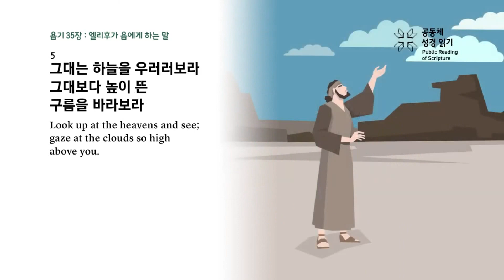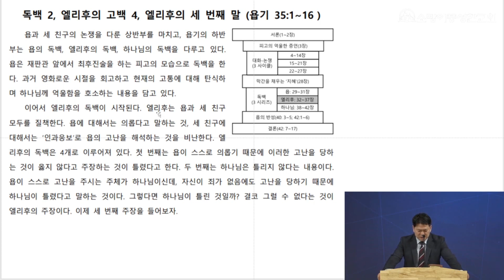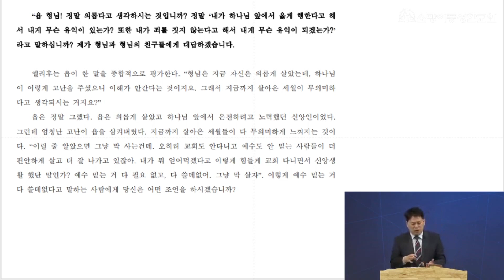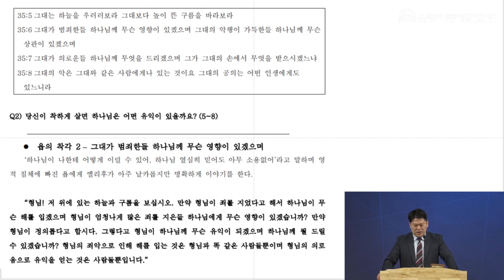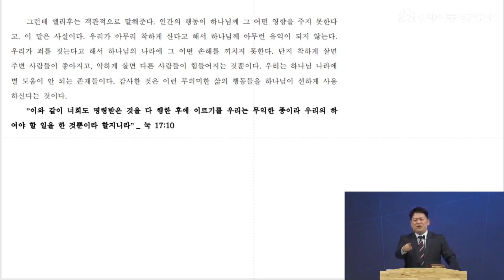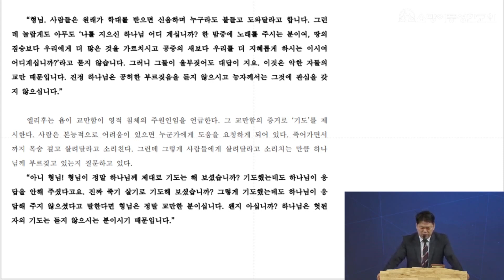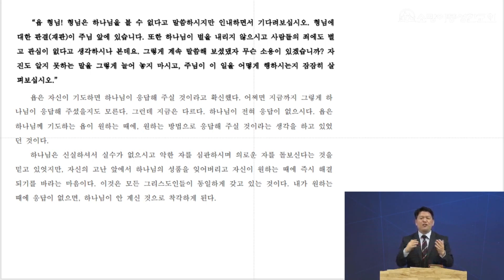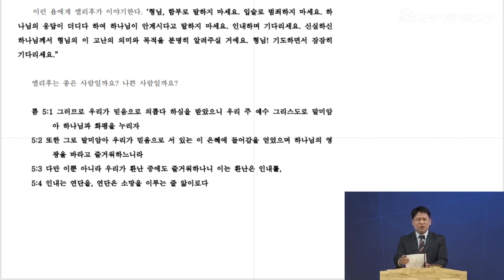욥기 강해 35, 독백 2, 엘리후의 고백 4, 엘리후의 세 번째 말 (욥기 35:1~16 )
▷제목 : 욥기 강해 35, 독백 2, 엘리후의 고백 4, 엘리후의 세 번째 말
▷본문 : 욥기 35:1~16